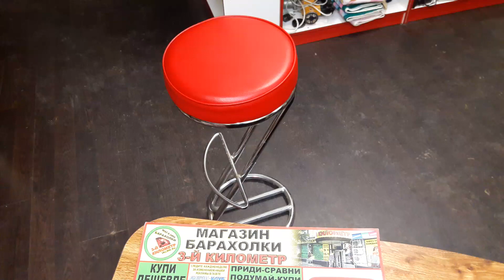стул барный ZETA chrome baraholka rasprodaga lugansk 3klmn movies магазин барахолки третий километр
Видео обзор
в Luganske

Видео обзор в Luganske распродажа товара. Магазин барахолки "Третий километр" город Луганск улица Ленина 130. режим работы с 9. до 16. без перерыва, выходной понедельник моб.: 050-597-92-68